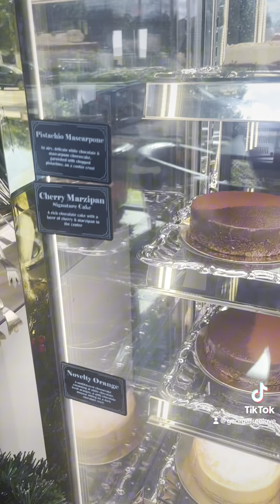Exploring Central Florida - Winter Park's AJ Chocolate House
This wonderful chocolate wonderland is just one of Orlando's hidden gems.

𝙏𝙝𝙚 𝙇𝙊𝙍𝙀 𝙏𝙚𝙖𝙢 (𝙇𝙤𝙫𝙚 𝙊𝙧𝙡𝙖𝙣𝙙𝙤 𝙍𝙚𝙖𝙡 𝙀𝙨𝙩𝙖𝙩𝙚)
George Freelove SRES, MRP, VAREP, Gold Key
3211301
Keller Williams Winter Park